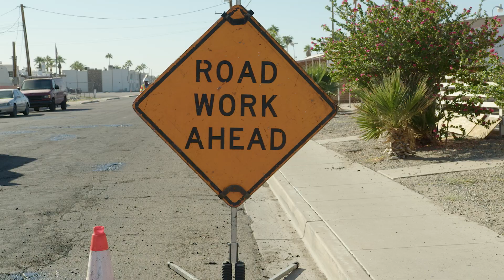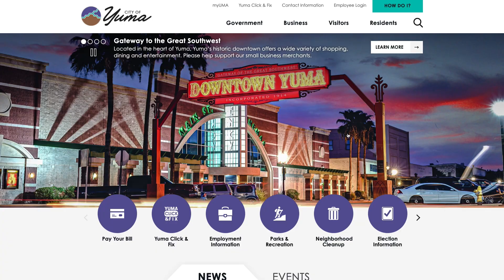City News Yuma, March 8, 2024